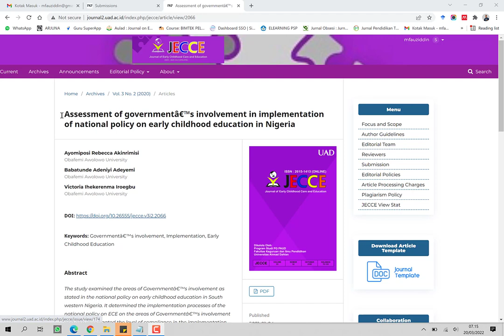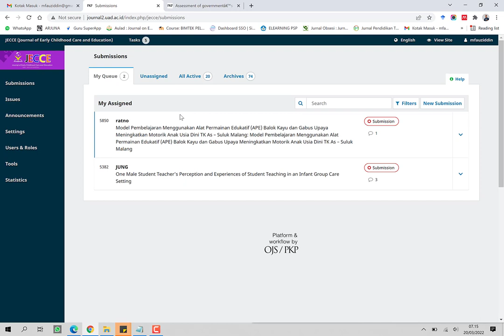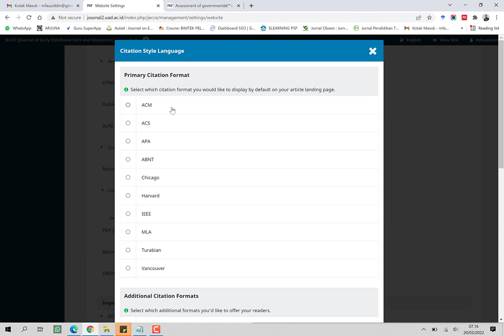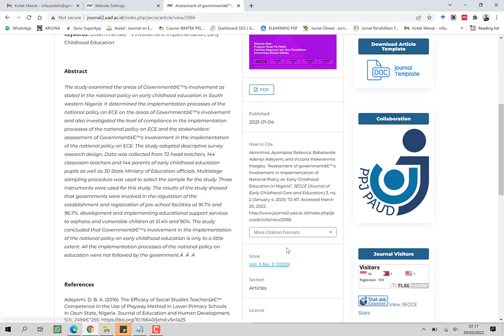Penting !! Aktifkan Plugins Citation Memperbanyak Sitasi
Bagi pengelola Jurnal Penting !! Aktifkan Plugins Citation Memperbanyak Sitasi artikel pada jurnal tersebut

Fitur ini mempermudah penulis dalam melakukan sitasi yang benar dari sebuah artikel. Kesalahan dalam melakukan sitasi mengakibatkan sitasi tidak terbaca pada artikel yang disitasi artinya, dampak ilmiahnya tidak bertambah